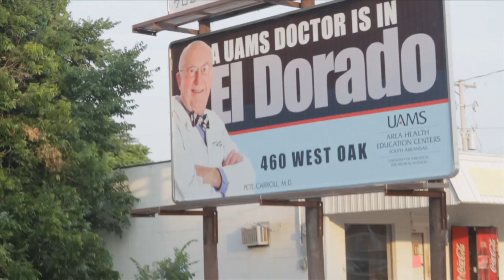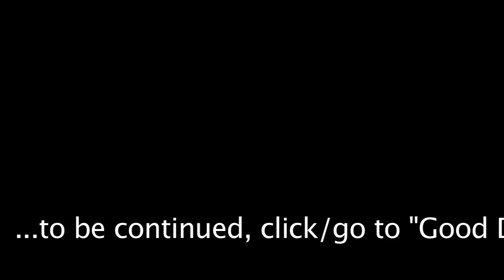Good Day in El Dorado 1 - faces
The beautiful people of UAMS-AHEC SA. part 1 of 2
(University of Arkansas for Medical Sciences - Area Health Education Center - South Arkansas)

This short film was shot, edited, and directed by one person.
Equipment: Canon 7D camera, Canon 24-70mm f2.8 L lens, Canon 18-55mm f3.5-5.6 lens, Bower RPO-Right Angle Bracket, Manfrotto 728B tripod
Editing Softwares: Final Cut Pro and Motion

enjoy life